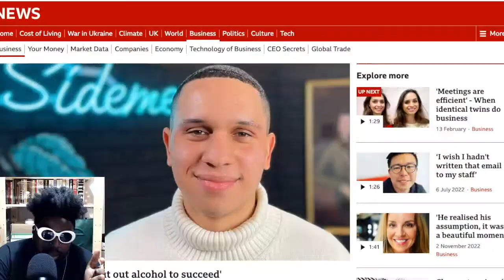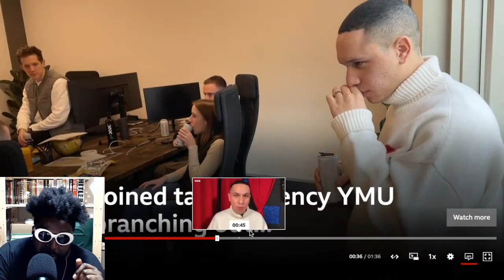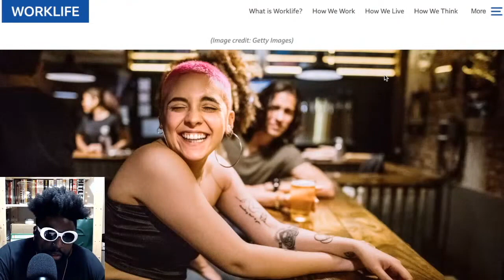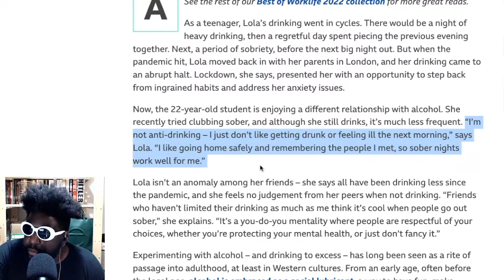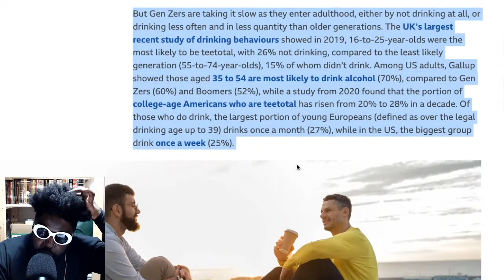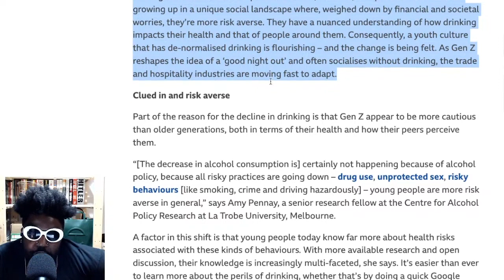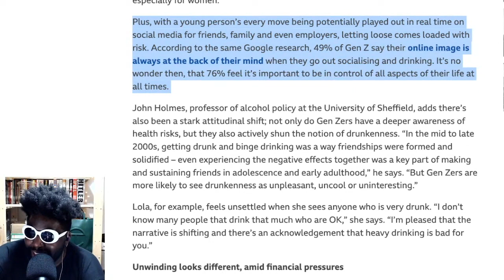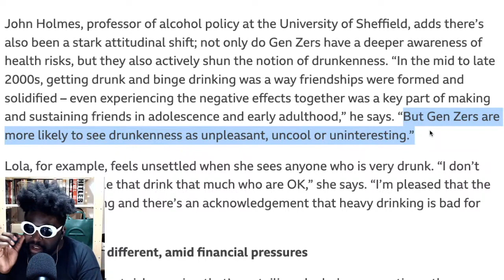Sobriety being overrated and why Gen Zers "get it"..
Sobriety Gen Z Gen Zers Sidemen manager 'I cut out alcohol to succeed' Jordan Schwarzenberger Co-founder of Arcade Media